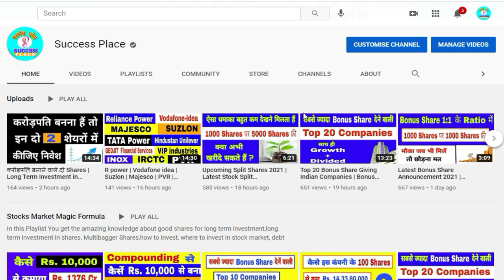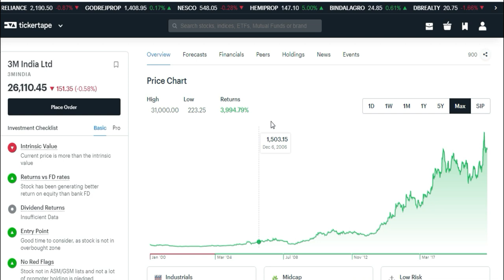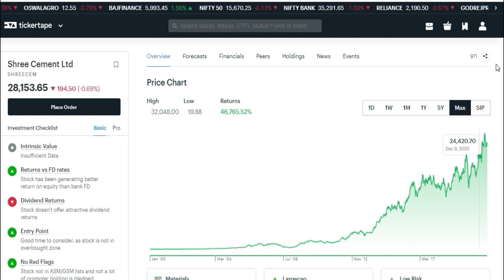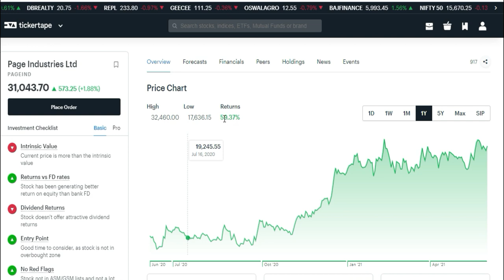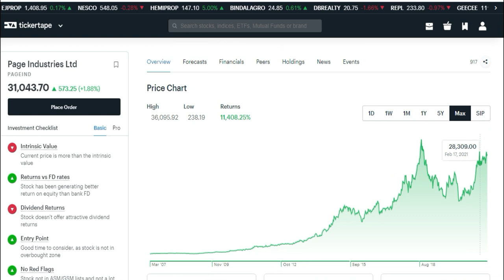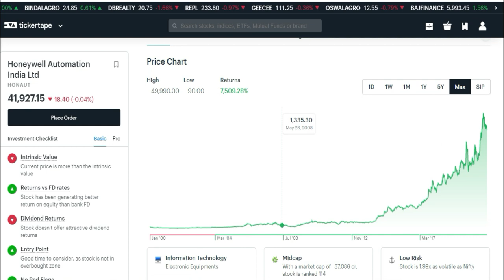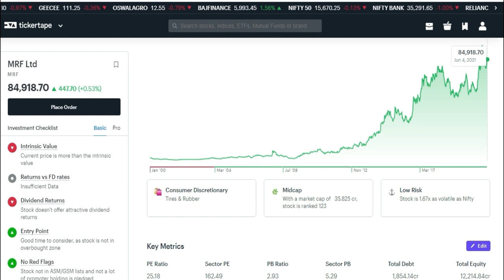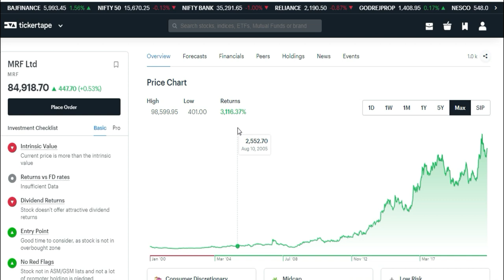पाॅच सबसे मंहगे Shares | 5 sabse mahange shares | Stock Market best Shares | Success Place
5 sabse mahange shares | Stock Market best Shares | Success Place